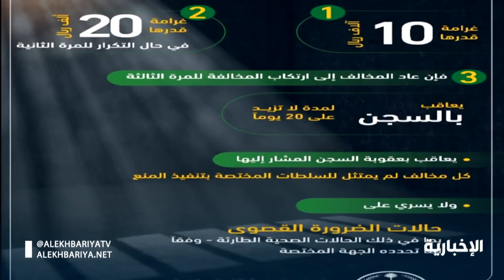هكذا بدت شوارع المملكة بعد قرار